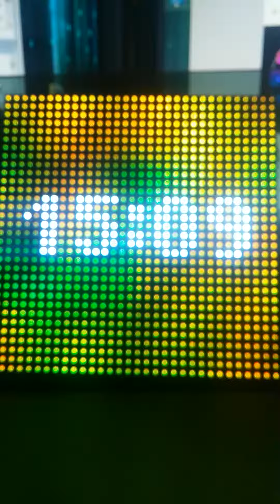New patterns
Just a couple of new patterns.